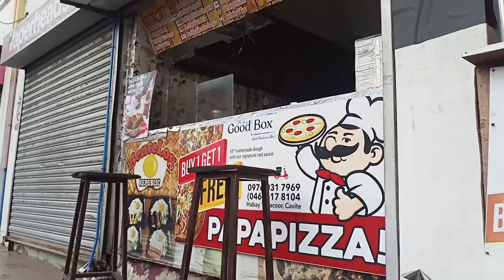tipon tipon muna dto sa sm bacoor